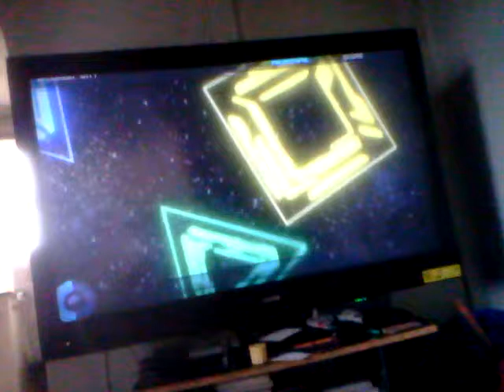Hatsune Miku: project DIVA F demo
A vocaloid game is out so here is the demo version for you guys. Hope you enjoy.:)